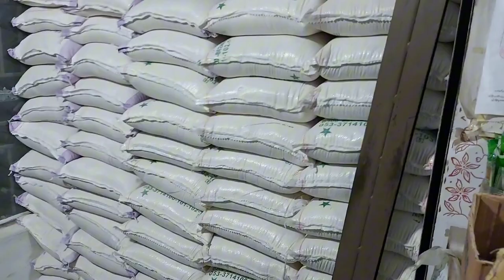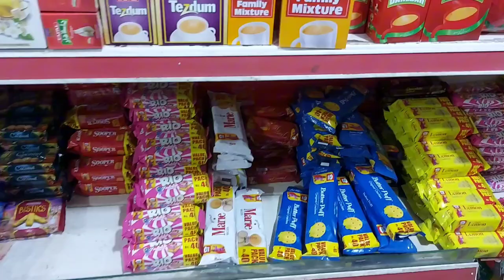GENERAl STORE COUNTER DISPLAY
business ideas
chota karobar kesy chalay
karobar kesy shuru kry
acha business konsa ha
today grocery rates
today grocery rates in pakistan
karyana store items list
dukan nahi chal raha hai kia kary
dukan nahi chalti ha to kia krna chahey
dukan qu nahi chalti
dukan ma grahak kaise  badaye
how to increase shop sale
how to attract new customer
karyana store
general store
daily vlog
vlogs vedio